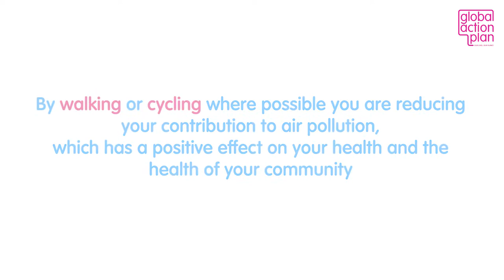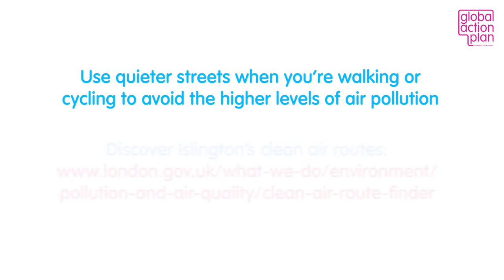Islington clean air routes (short)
Air pollution is the biggest environmental threat to our health no matter who you are are or where you live. We asked Islington GPs to monitor the air pollution levels on their commutes and then make a positive change to their journey to see if it affected their exposure.

Air pollution has been improving in Islington in recent years, but there's still more to be done. By walking or cycling where possible, you are reducing your contribution to air pollution, which as a positive effect on your health and the health of your community. Walking or cycling on quieter streets lets you enjoy cleaner air. Discover Islington's clean air routes